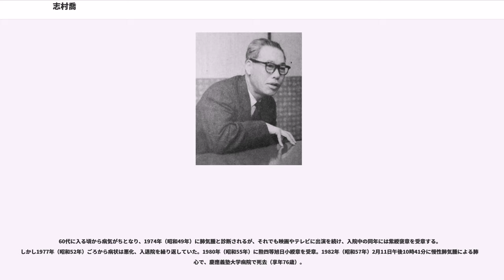志村喬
志村 喬（しむら たかし、1905年〈明治38年〉3月12日 - 1982年〈昭和57年〉2月11日）は、日本の俳優である。本名は島崎 捷爾（しまざき しょうじ）。身長163cm。実兄の島崎敬夫は横浜ゴム社長を務めた人物。

兵庫県朝来市出身。舞台俳優を経て映画俳優となり、戦前は時代劇などで活躍したのち、戦後は東宝を中心に数多くの作品に出演。生涯で出演した本数は443本に上る。黒澤明監督作品には欠かせない俳優である。
1905年（明治38年）3月12日、兵庫県朝来郡生野町（現在の朝来市生野町）口銀谷の生野鉱山社宅（甲社宅）に生まれる。父は三菱生野鉱業所の冶金技師で、祖父は土佐藩主・山内容堂の小姓から250石取りの祐筆に上がり、鳥羽・伏見の戦いには隊長として出陣した経歴を持つ武士であった。

1911年（明治44年）に生野尋常小学校に入学、きかん気のガキ大将だったが、その反面6年間通して優等生で過ごし、1917年（大正6年）、旧制神戸一中（現兵庫県立神戸高等学校）に入学、その後父親が宮崎に単身転勤となり、丁度その頃の志村は軽い肺病のため2年間進級が遅れたことから、母や兄弟と共に父のもとに合流し、それに伴い宮崎県立延岡中学校（現宮崎県立延岡高等学校）へ転校する。在学中は英語が得意で、文学に憧れて同人雑誌に加わって詩を寄稿する一方、ボート部に入り校内有数のボート漕ぎの名手として活躍する。

同中学校卒業後の1923年（大正12年）に関西大学予科に入学するが、まもなく父が退職したことから学資の援助が得られなくなり、夜間の専門部英文科に転じ大阪市水道局の臨時職員として生計を立てる。

この頃、英文科の講師に劇作家の豊岡佐一郎やシェイクスピア研究家の坪内士行がいたことから演劇熱が芽生えはじめ、大学の演劇研究会に参加し、さらに1928年（昭和3年）には豊岡を演出家に頼み、自ら幹部としてアマチュア劇団・七月座を結成する。しかし、芝居に熱中するあまり市役所は欠勤続きでついにはクビとなった。そこで大学も中退して、本格的に役者の道を目指し、七月座のプロ化を図り巡業などをするが、大赤字となり失敗した。

大阪に戻ってJOBK（NHK大阪放送局）のラジオ劇に声優として出演したり、厚紙切りなどで食いつないでいたが、それだけではどうしても生活が出来ず、1930年（昭和5年）に豊岡の友人で、のちに東宝撮影所長になった森田信義の世話で五月信子の近代座に入り、職業俳優として舞台に出演する。以降は日本各地をはじめ、遠く上海、青島、天津、大連、釜山にまで巡業した。

しかし、この頃から同じような芝居が続いて、気持ちや生活態度はすさみ、演技も惰性になっている自分に気付き、巡業先で一座を離れ、再び大阪に戻って、1932年（昭和7年）に剣戟の新声劇や翌年に旗揚げした新選座の舞台に立つが、芝居の世界は景気が悪くなる一方で、この頃主流になり始めたトーキー映画に舞台で鍛え上げた実績を生かせるかもと思い、映画俳優の転向を決意する。

1934年（昭和9年）に新興キネマ京都撮影所に入社する。サイレント映画の『恋愛街一丁目』で映画デビューした。当初は台詞の無い役がほとんどだったが、1935年（昭和10年）に伊丹万作監督の第1回トーキー作品『忠次売出す』ではじめて台詞のある役を貰う。それ以降は段々といい役がつき始め、1936年（昭和11年）には第一映画で溝口健二監督の『浪華悲歌』にしたたかな刑事役で出演した。

また千恵蔵プロに移籍した伊丹万作に呼ばれた『赤西蠣太』で、現代のサラリーマンのような朴訥とした侍・角又鱈之進を演じてからは、芸達者な脇役として認知され、志村自身も映画開眼した作品と述べている。

同年、松田定次に請われてマキノトーキー製作所に移籍。同社は翌1937年（昭和12年）4月に解散し、辻吉朗の口添えで同年に日活京都撮影所に移籍。1942年（昭和17年）までに100本近い作品に出演した。特に嵐寛寿郎主演の『右門捕物帖』シリーズでのアバタの敬四郎役は、戦前の出演作品の中でも志村の当り役となった。またマキノ雅弘監督のシネオペレッタ『鴛鴦歌合戦』では事実上の主役を演じて得意の歌を披露、その歌の上手さに驚いた共演者のディック・ミネに歌手デビューを勧められたという。

しかしこの頃、かつて新劇の舞台に立っていたことから特別高等警察に京都の太秦警...